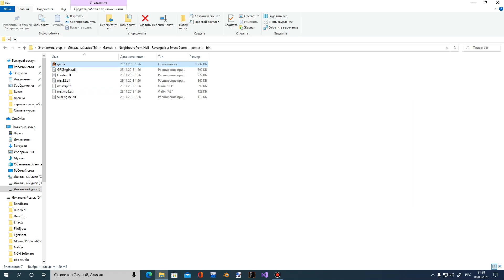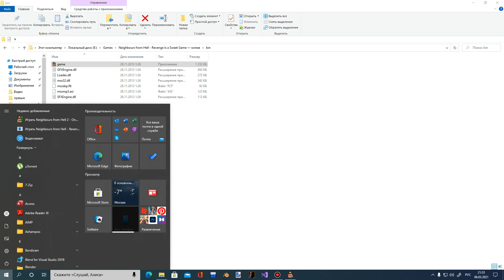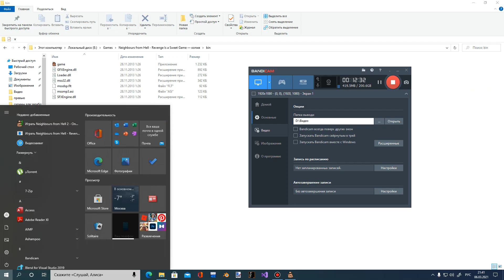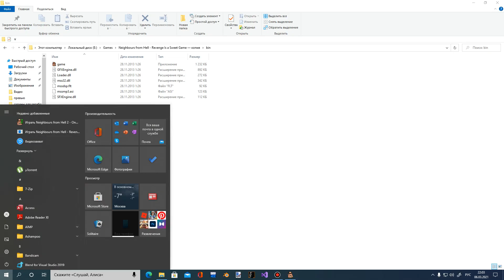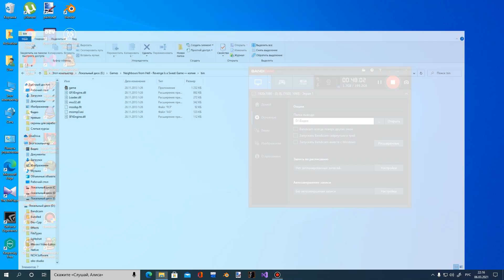Как Достать Соседа Remastered by Igor Ch. У меня нет слов...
Нужно будет перенести файлы в папку data (она находится в корневой папке КДС)

Ознакомьтесь с моими правилами, у меня нельзя:
1. Оскорблять друг друга
2. Спамить
3. Мат можно, но в меру
4. Писать капсом